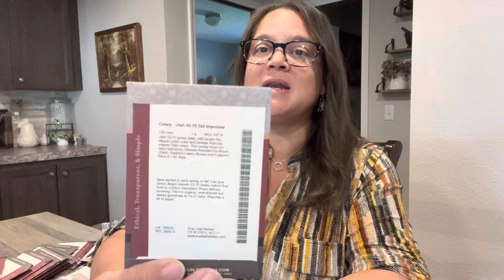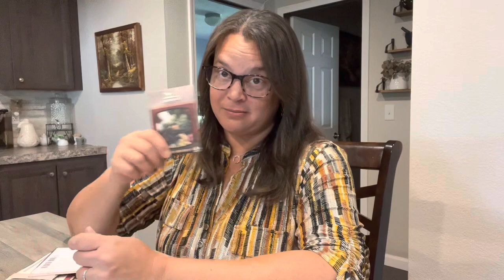Seed Haul-Unboxing! @TrueLeafMarket Fall Grab Bag 75% Off Sale 🙌🍂🌱